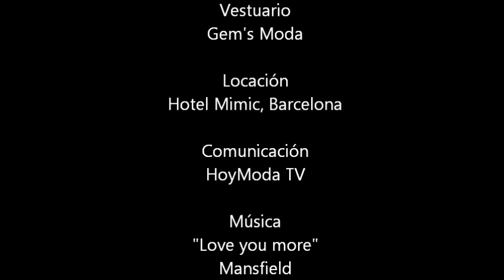Proyecto Bikini 2012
Proyecto exclusivo by Virtual Model donde mostramos la moda de bikinis para el 2012. Contamos con la colaboración de: Gem's Moda, Hotel Mimic y HoyModa TV
¿Te gustaría tener tu propio catálogo de moda?